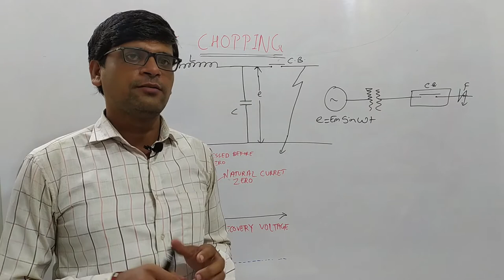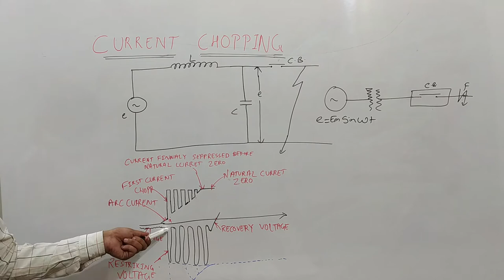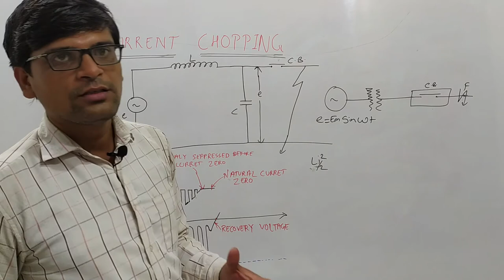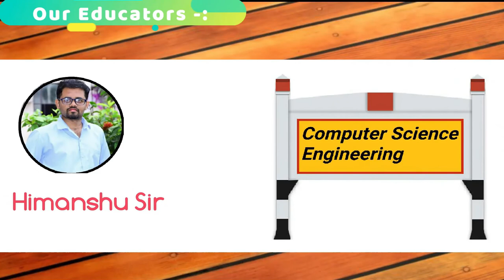Current Chopping | Circuit Breakers SGP ~ Switch Gear & Protection | करंट चोप्पिंग ~Circuit Breaker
Your Query Solved--:
CURRENT CHOPPING
CURRENT CHOPPING IN HINDI
CIRCUIT BREAKER
CIRCUIT BREAKER IN HINDI
CIRCUIT BREAKER IN CB
CURRENT CHOPPING PHENOMENON
SGP CURRENT CHOPPING SGP
HOW CURRENT CHOPPING IS SERIOUS DRAWBACK IN CIRCUIT BREAKER
POWER SYSTEM
CURRENT CHOPPING IN CIRCUIT BREAKER IN HINDI
CURRENT CHOPPING IN TAMIL
CURRENT CHOPPING IN SF6